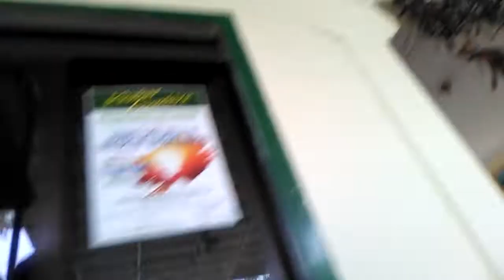MAJLAS LAA NANSA UMMIK - nganter Habib Sehan pulang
Yg mau silaturahmi silahkan
Ke Kp Kedaung, ds.kedung jaya, kec.babelan kab.bekasi, di jalan gg.makam Kedung jaya rmh.Baba Umar Dani atau Bos minyak Gas,,